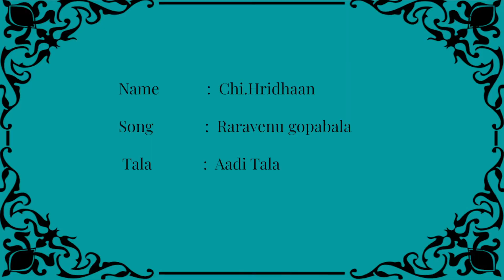Chi.Hridhaan | Raravenu Gopabala | Swagatham Krishna 2020 | Tattva Foundation | Day 13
Tattva Foundation ( Inspire, Educate, Empower, Encourage)  is a Bangalore based (NGO), with focus on Education and Performing Arts. We are providing an inclusive platform for upcoming artistes and students of Classical Music and Dance. Tattva Foundation presents Swagatham Krishna 2020, an online series of Music and Dance dedicated to Lord Krishna.

Name : Chi.Hridhaan
Song  :  Raravenu gopabala
Tala   :  Adi
Hridhaan is a Grade 2 student at Vibgyor High.
He has been learning carnatic music for the last 2 years, and is continuing the same under the guidance of Mrs. Remya Sudhir (Gaana Sudha Music Classes).

Tattva Foundation Appreciates Chi.Hridhaan for his participation.